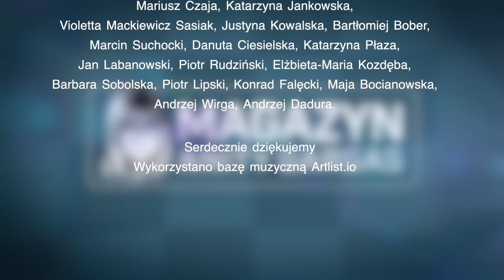Mechanizmy niemieckiej propagandy i kulisy polityki Berlina wobec Polski. Rozmowa z Cezarym Gmyzem.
Gościem Anity Gargas jest korespondent TVP w Berlinie Cezary Gmyz.

Wpłaty na Magazyn Anity Gargas można przelewać na konto:
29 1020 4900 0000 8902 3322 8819
z dopiskiem "Darowizna na Magazyn Anity Gargas"
DZIĘKUJEMY!

Wspieraj nasz Magazyn i pozwól nam kontynuować naszą misję!

Jesteś zainteresowany promocją w Magazynie Anity Gargas?